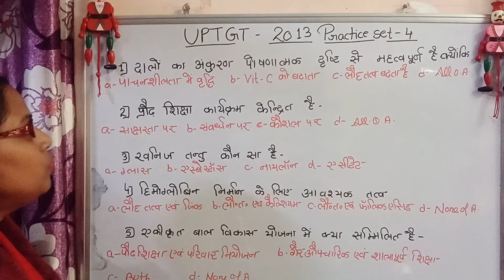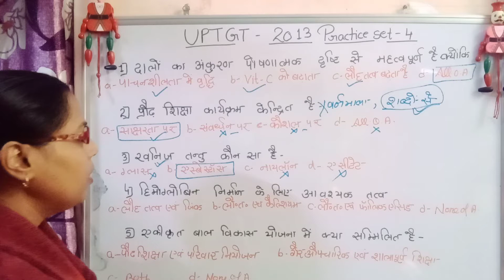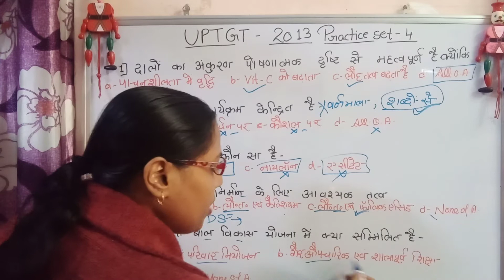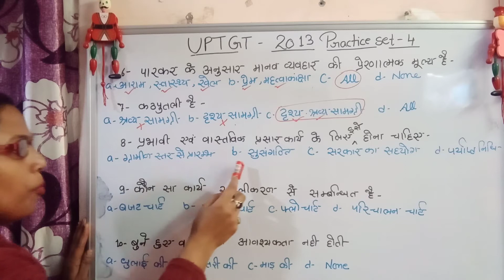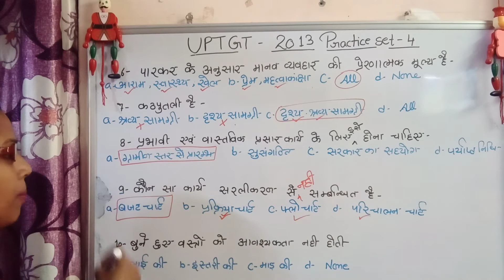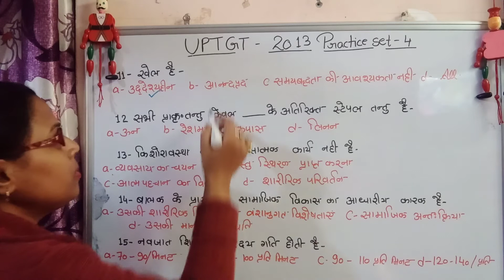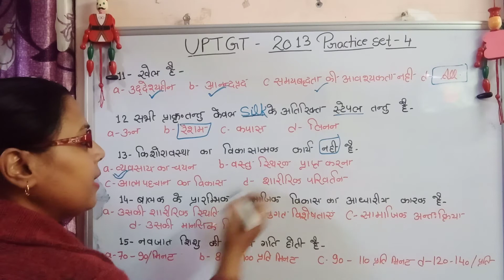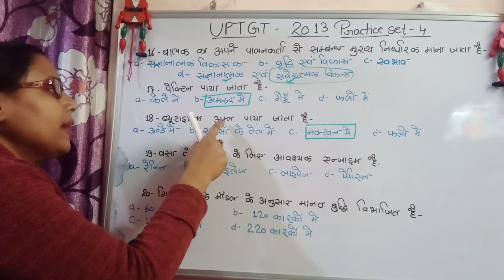UPTGT QUESTION PAPER HOME SCIENCE 2013 PRACTICE SET- 4